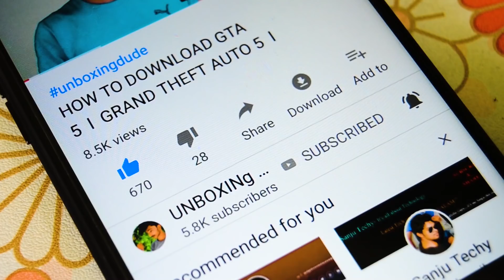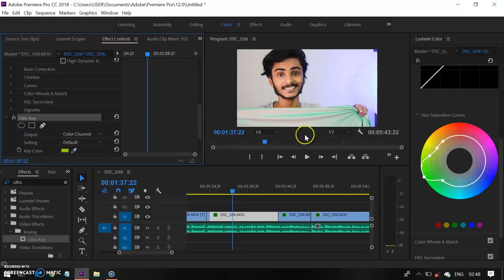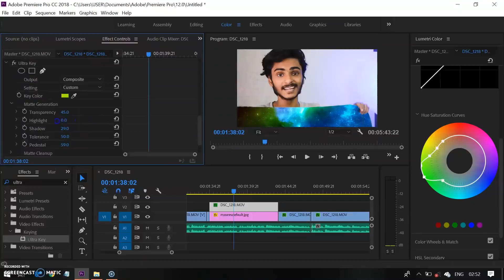WHAT IS GREEN SCREEN l എങ്ങനെ ഇത് വീട്ടിൽ യൂസ് ചെയ്യാം l UNBOXING DUDE l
or unboxingdude